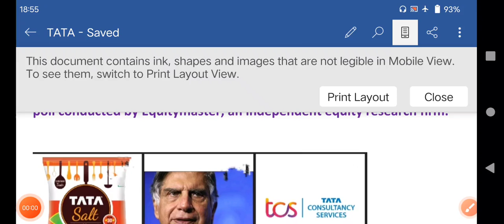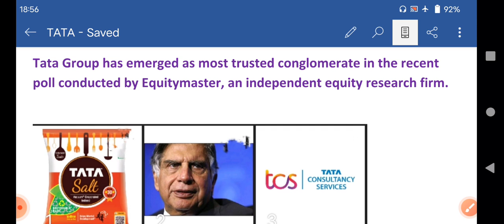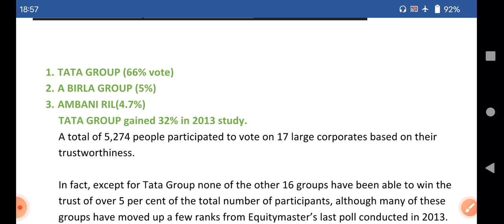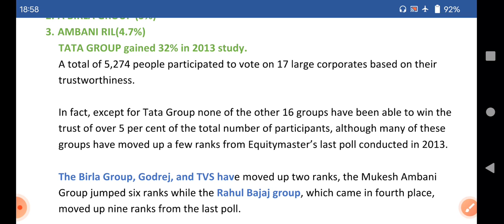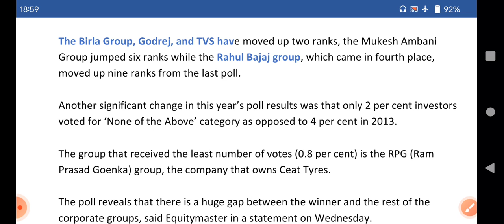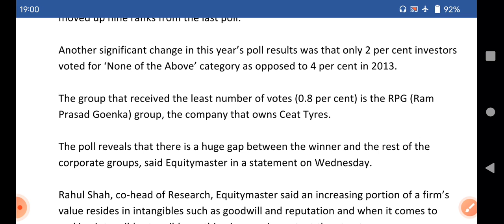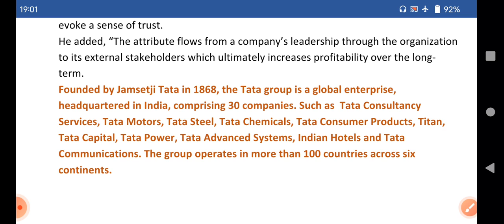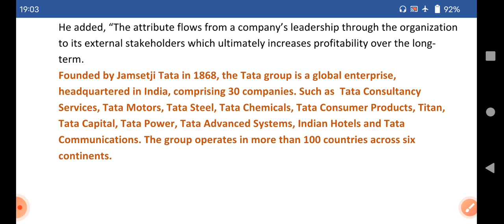TATA GROUP , अंबानी और बिड़ला को पछाड़कर बना देश का नंबर 1 trusted ब्रांड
Tata Group named most trustworthy by Equitymaster poll
टाटा की कंपनियों पर निवेशकों को सबसे ज्यादा भरोसा
निवेशकों के बीच टाटा सबसे भरोसेमंद कॉर्पोरेट समूह बनकर उभरा: equitymaster